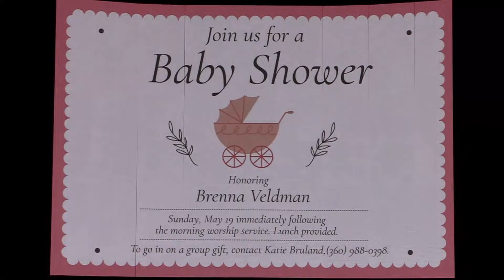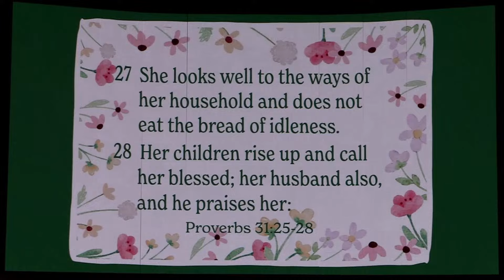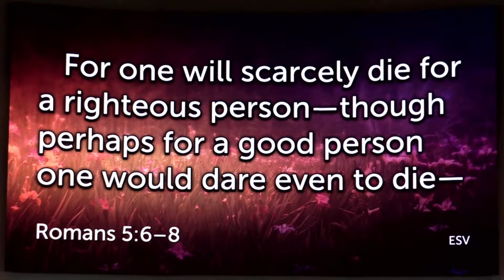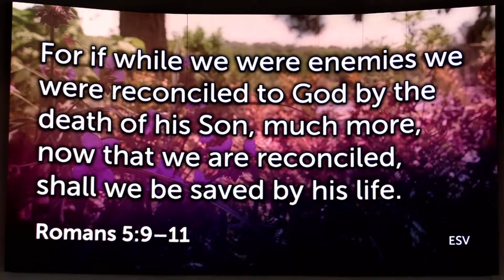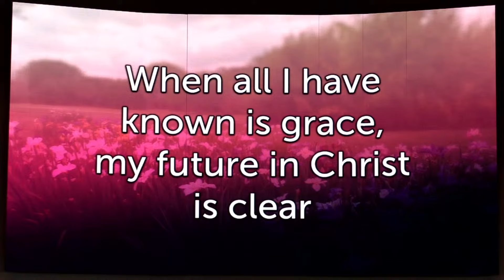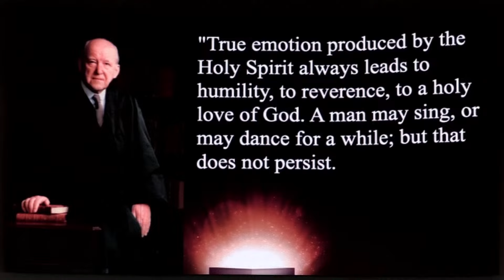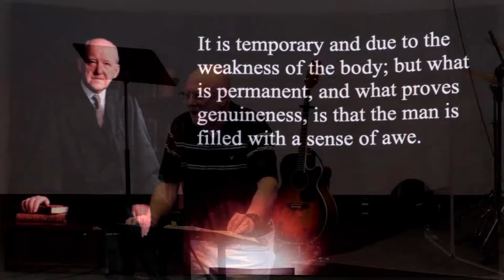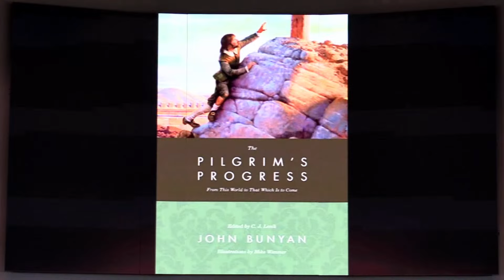Christ Fellowship Everson Livestream 05/12/24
Greetings from Christ Fellowship!

Thank you for joining today's worship service!  It is our prayer that you will be encouraged as we worship together and equipped with the Truth of God's Word as it is opened for us today by our Senior Pastor, Dr David Steele

We hope that you may be able to join us soon at Christ Fellowship so we can meet in person and more fully enjoy the blessing that is the communion of the saints.

Feel free to get in touch with us anytime, we would love to hear from you!
Christfellowshipeverson.com

Have a Blessed Lord's Day!